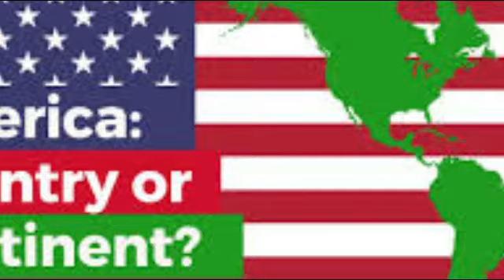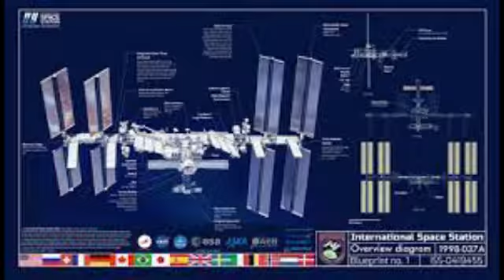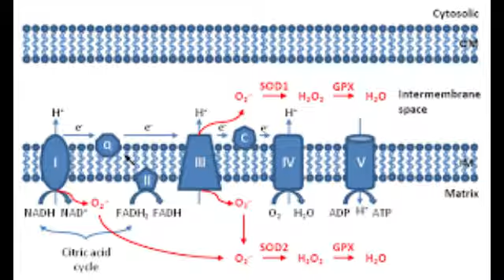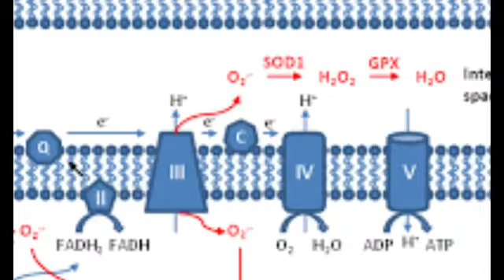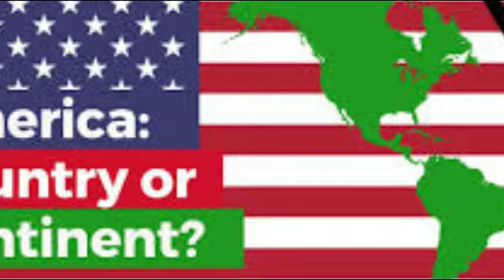Russia Warning Space Station| Elon Musk SpaceX|Mercel News|Tamil News